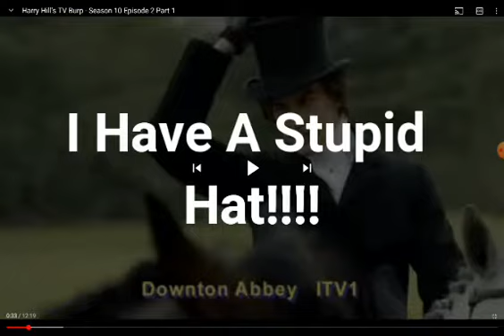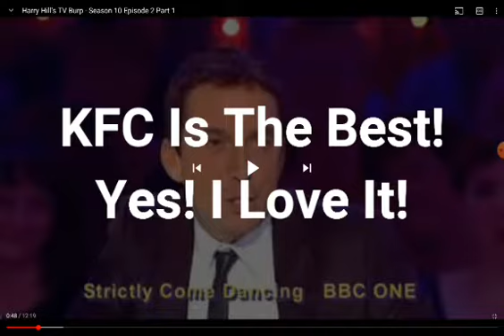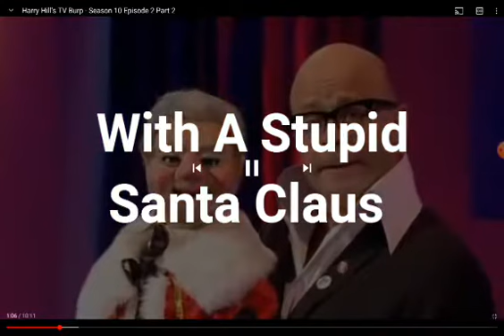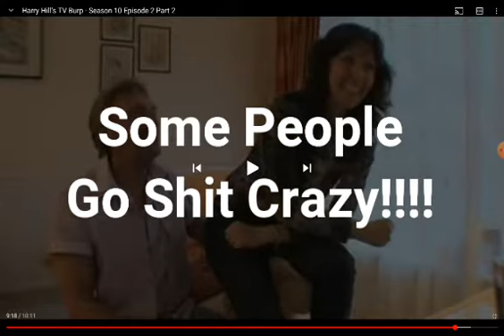YTP: Harry Hill Reviews Some Friendly And Dirty TV Shows.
Another Harry Hill's TV Burp YTP.
Harry Hill Has Some Stupid TV Shows Today. A Crap Hat On Downton Abbey. Friendly Falcon On Autumnwatch. And Bruno Likes KFC On Strictly.